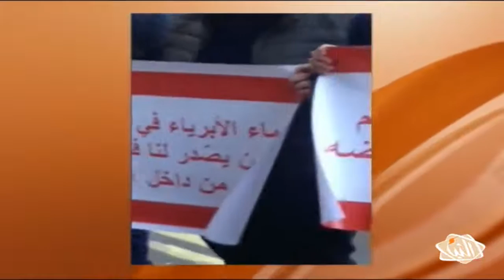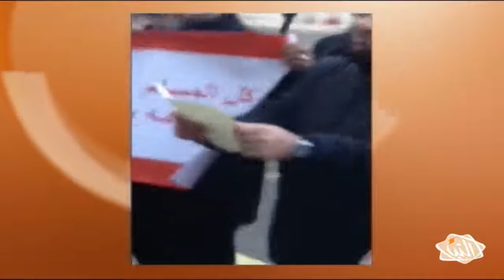موجز أخبار الـ11:00 ليوم الأربعاء 30-11-2016